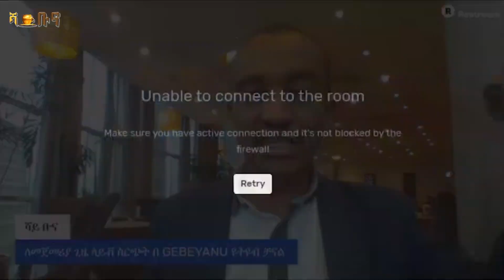እቅጭ እቀጩን እንነጋገር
የማክሰኞው የመጀመሪያ ዝግጅት ሙሉውን ሳይቆራረጥ